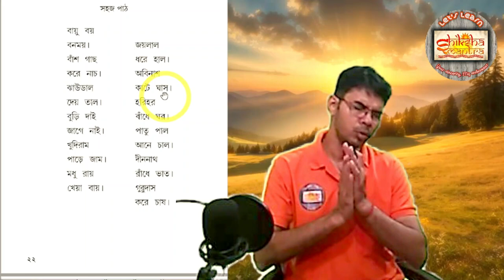আলো হয় গেলো ভয়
আমার_বই আর সাথে সহজপাঠ একই সঙ্গে পোড়া করতে হয়